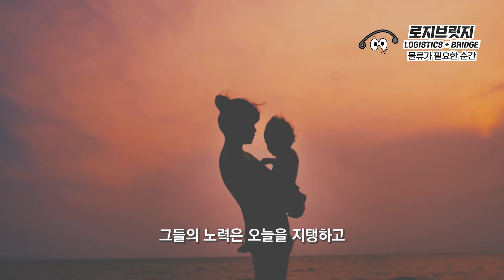악천후에도 물류를 움직이는 택배기사와 배달기사의 이야기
Kevin MacLeod의 Hero Down에는 크리에이티브 커먼즈 저작자 표시 4.0 라이선스가 적용됩니다.